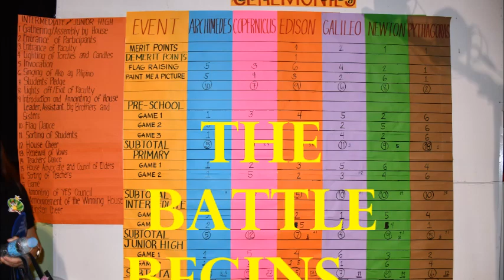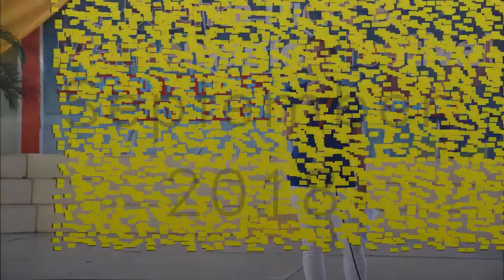Einstein School Cebu 2018 | Rusjin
Rusjin